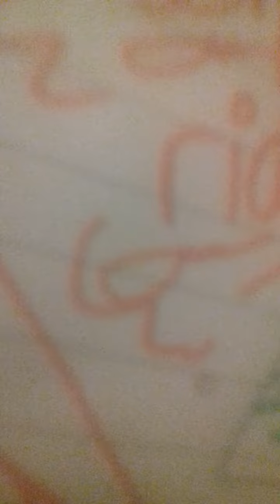I wrote LYDSAY A LOVE LETTER THE 2ND LYDSAY..IN 3 MONTH !!!